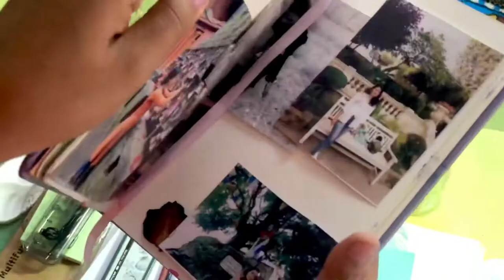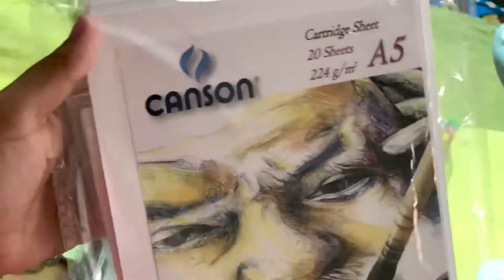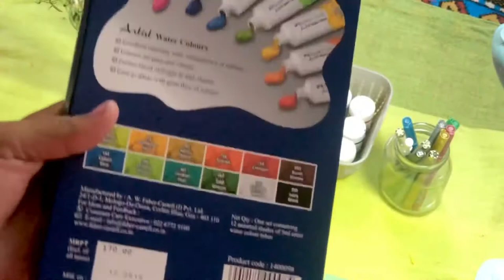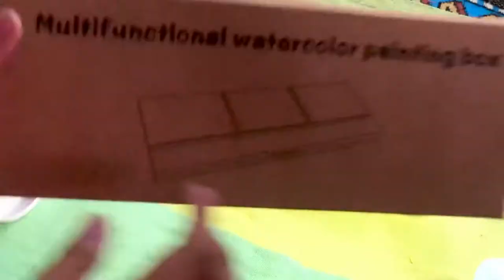Stationery Haul Bhav products|Bhatbhateni |Bhotahity /Nepal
1.Lekhnekorne Sketchbook
2. Bhav ringed notebook
3.File bag
4.French cartidge paper A5 and 14*14 size (224 gsm)
5. Staedtler lumograph pencil 2B
6. Multicolored ballpoint pen
7.Paper cutter knife
8. Mechanical lead pencil 0.5mm
9.  Luxor black pen
10. Faber Castell 6 Drawing pencil set
11.Compass set
12. Sticky notes
13 .Khayti pro circle protactor
14. Faber castell 12 artist watercolors
15. Color mixing palette
17. Staedtler Metallic Markers
18.Sakura Micron Pen (0.05, 0.1, 0.5)